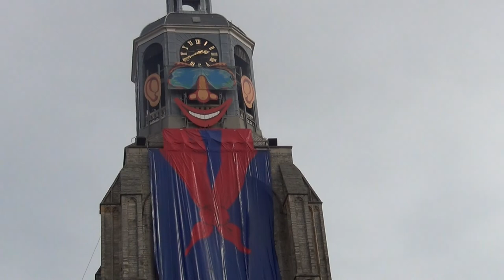Kindervastenavend 2019 Krabbegat (Bergen op Zoom)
We zijn naar de kindervastenavend in Bergen op Zoom, Het Krabbegat, geweest.
Het was een voorstelling samen met de Peperbus en heks Wana.

☆  Elke zaterdag een nieuwe video op ons kanaal!
☆  Vaak nog een extra bonus video in de week!